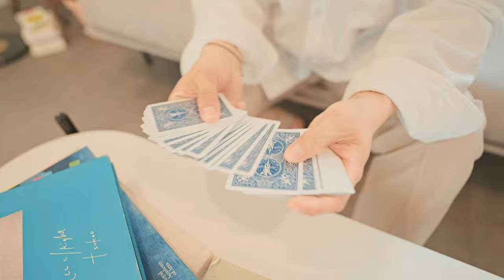FLALOG // HUGO CHOI | card magic lecture | Streaming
(Online streaming Lecture)

🦄 𝐅𝐥𝐚𝐰𝐥𝐞𝐬𝐬 𝐯𝐢𝐬𝐮𝐚𝐥 𝐦𝐚𝐠𝐢𝐜
🃏 𝐜𝐚𝐫𝐝𝐭𝐫𝐢𝐜𝐤𝐬 𝐥𝐨𝐚𝐝𝐞𝐝 𝐰𝐢𝐭𝐡 𝐬𝐞𝐧𝐬𝐢𝐭𝐢𝐯𝐢𝐭𝐲 𝐛𝐲 𝐇𝐮𝐠𝐨 𝐂𝐡𝐨𝐢

𝟑 𝐩𝐞𝐫𝐟𝐞𝐜𝐭 𝐚𝐧𝐝 𝐩𝐫𝐚𝐜𝐭𝐢𝐜𝐚𝐥 𝐫𝐨𝐮𝐭𝐢𝐧𝐞 𝐬𝐞𝐥𝐞𝐜𝐭𝐢𝐨𝐧𝐬 ❗️
𝐈𝐧𝐜𝐥𝐮𝐝𝐞𝐬 𝟒 𝐠𝐢𝐦𝐦𝐢𝐜𝐤𝐬 𝐚𝐧𝐝 𝐝𝐞𝐭𝐚𝐢𝐥𝐞𝐝 𝐢𝐧𝐬𝐭𝐫𝐮𝐜𝐭𝐢𝐨𝐧𝐬 ❕

[ 𝓡𝓸𝓾𝓽𝓲𝓷𝓮 𝓛𝓲𝓼𝓽 ]

𝐄𝐗𝐀𝐌 : One of audience chooses a card and the magician put it back to the deck of cards and shuffles it thoroughly.
Stick a bookmark to the deck of cards and give a signal, then the bookmark stuck will disappear all of sudden and it will appear on the card chosen by the audience.

𝐄𝐚𝐜𝐡 𝐁𝐢𝐚𝐬 : Stick 4 bookmarks of which colors are different each other to a card and then give a signal, and all the bookmarks will disappear. When the magician touches the deck of cards, all the bookmarks will reappear stuck to the cards which are different each other. 4 cards where the bookmarks are attached are ace all.

𝐅𝐢𝐧𝐝 𝐨𝐮𝐭 : One of audience chooses a card and then put it back to the deck of cards, and shuffles it thoroughly again.
The audience insets the clip that the magician brought into the card and gives a signal, and then it will disappear.
And when the audience spread the cards, a card appears with the clip inserted in the middle of the deck, which is the card that the audience chose.